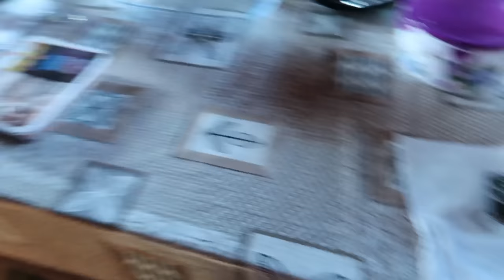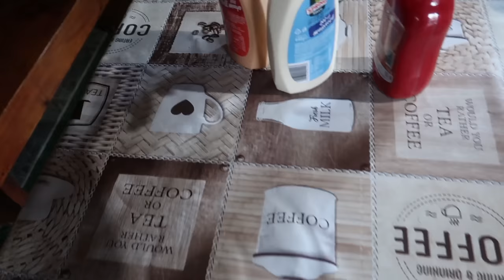Weekend prelungit cu Narcy | 4 zile cu mine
În acest vlog va iau cu mine în weekendul prelungit de care o mare parte dintre noi am avut parte în luna August, zile de sărbătoare cât și multa munca pe lansa casa. trebuie sa profitam din plin de timpul pe care îl avem la dispoziție.

Pupici !

Free Music for Videos 👉 Music by The Lip Service - Ride With Me